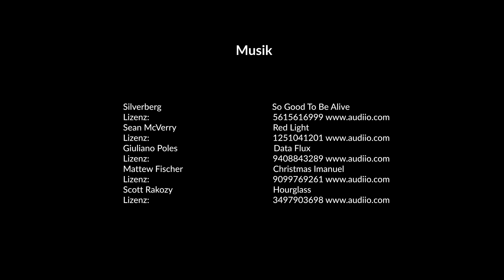Leben und leben lassen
Es ist voll in Ordnung als Junge Nagellack zu tragen oder sich zu schminken, so wie Peter. Du hast das Recht darauf, dein Leben und deine Person so zu gestalten, wie du das möchtest - denn es ist ja dein Leben. Viele Menschen akzeptieren das noch nicht. Umso wichtiger ist es, dass ihr als Klasse zusammenhaltet und niemanden wegen seiner*ihrer Person, Kleidung oder Aussehen ausschließt.

UN-Kinderrechtskonvention | Artikel 2: Recht auf ein Leben ohne Diskriminierung | Artikel 6: Recht auf freie Entwicklung

Entstanden im Programm KLAPPE AUF! für Demokratie und Kinderrechte 2023/24.
Projektgruppe: Klasse 7c Ganztagsschule Zoberberg in Dessau (Sachsen-Anhalt).